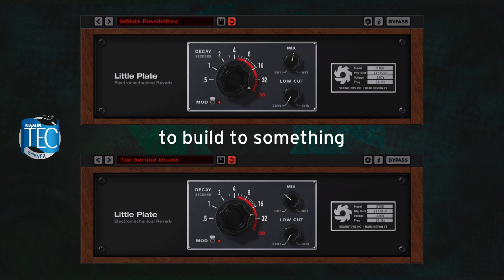Little Plate - Epic Build Up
Little Plate on Piano and Drums. Automating the extended reverb times like a "freeze" function to create a crescendo of sound that you control, or a locked and ever increasing wall of space. Perfect for soundtracks or gaming effects, or just that new trick in your latest hit song.